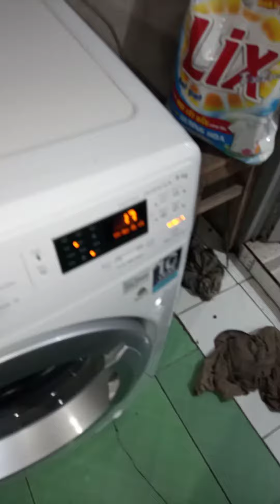vệ sinh máy giặt Electrolux lồng ngang